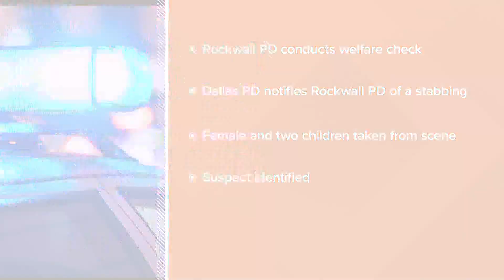Kidnapping suspect shot and killed by police in Rockwall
Here's what we know about what happened.